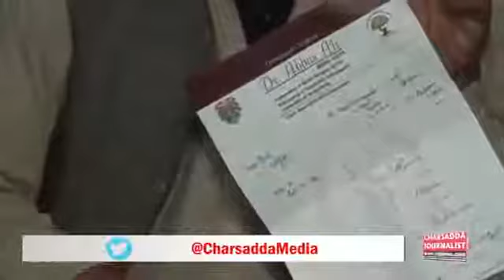Da awam awaz ek shehri per tashadud charsadda jurnalist 2018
Charsadda jurnalist 2018